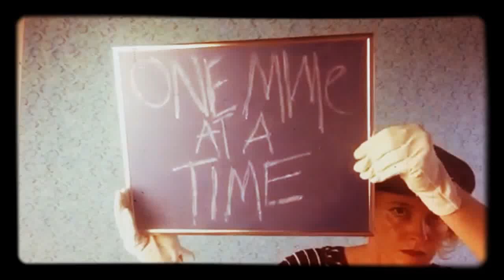The Four Seasons-One Mime at a Time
The Four Seasons-for Paul Uhler. Congratulations on guessing the mystery mime!